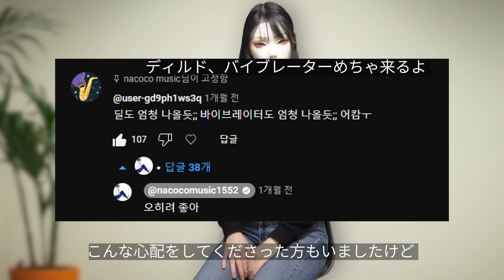택배 수령지 열었더니...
신청곡은 후원이나 Super Thanks로 부탁드립니다!
リクエストはSuper Thanksでお願いします！

뮤지션마켓 전상품 할인 링크 (상품 클릭 시 5%의 전체 할인이 적용됩니다)

받는이: 나코코
우편번호: 02582  연락처: 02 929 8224
주소: 서울시 동대문구 왕산로 4 동화빌딩 2층 로앤스 201-1001

受取人: nacoco
住所: #1001, Lo&S, 201-ho, Donghwa Bldg, 4, Wangsan-ro, Dongdaemun-gu, Seoul, Republic of Korea